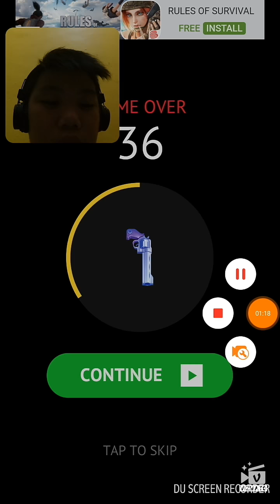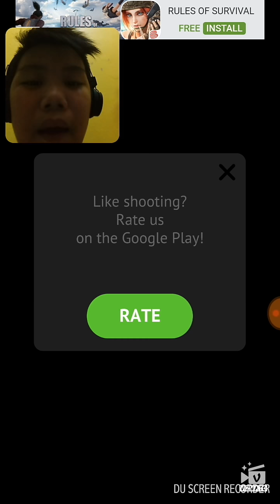Flip the gun game